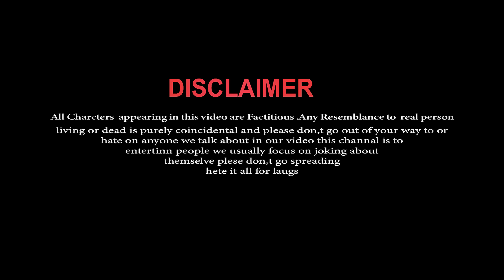Tere Bina | Very Sad Love Story | Broken Heart Story | Ajeet Srivastava | Sad Hindi Song 2022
Hi Guys Welcome To Our New Channel tapan official
Sad Song 🎼With 🎸Ajeet Srivastava Song, Song  ..So Guys Full Watch And enjoy The Story

 ..So Guys Full Watch And enjoy The Story 😍  Guys Full Watch Enjoy Our Video😍😍

Cast                 : Sumi, Mithun & Samrat
Co Cast           : biki, sumit
Story                : Tapan
Edit                   : Tapan
Camera & color  :  Tapan
Directed By    : Tapan

 ➤:-For Any Business Required:
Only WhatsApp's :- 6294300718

Song Credit
Song : Tere Bina Mere Sanam
Singer : Ajeet Srivastava
Lyrics : Manish Srivastava
Composer : Manish Srivastava
Recording Studio : Music Series Entertainment
Director : Zaid Khan, Amit Pratap Singh
Producer : ZKF Zaid Khan Films & Amit Pratap Photography
Audio Label : Yashi Filmslive show
live show Ajeet Srivastava 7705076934 WhatsApp

 • Tere Bina Mere Sa...